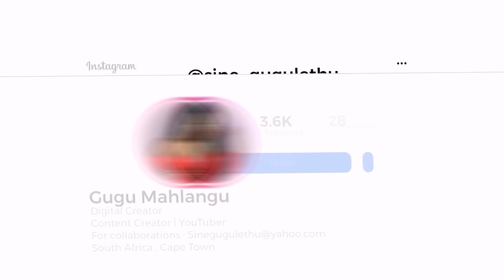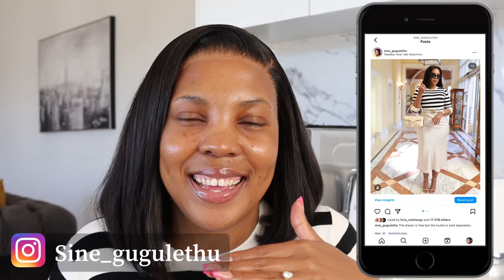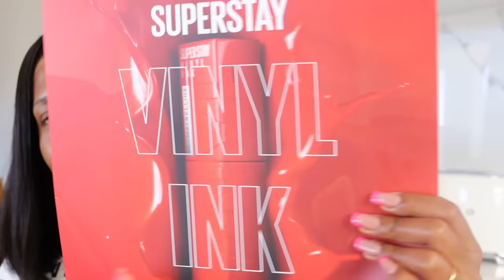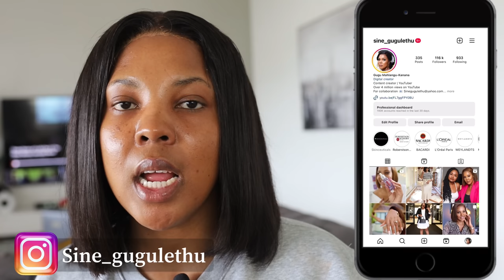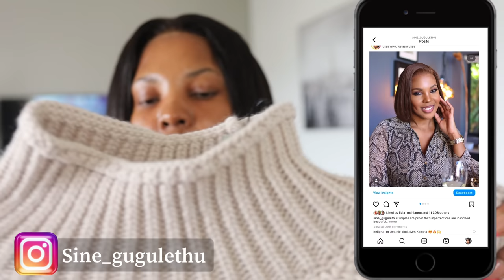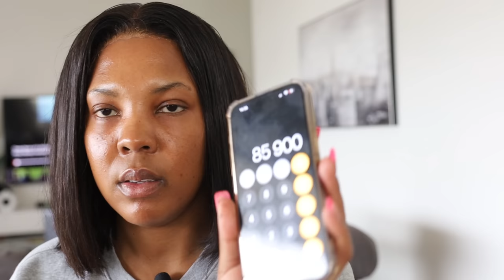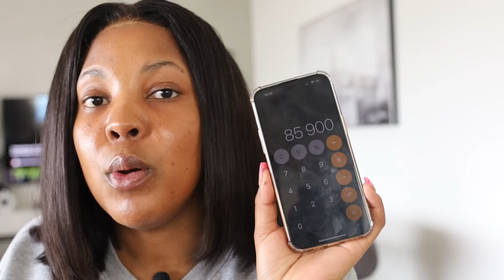VLOG || REVEALING HOW MUCH I MAKE IN A MONTH AS FULL TIME CONTENT CREATOR | DARE NIGHT | UNBOXING